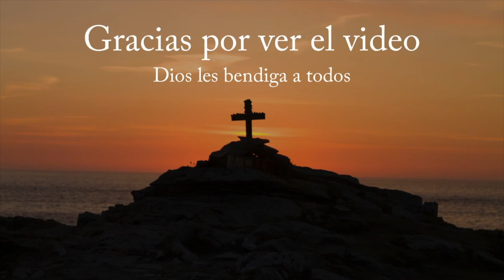Alimento Del Alma